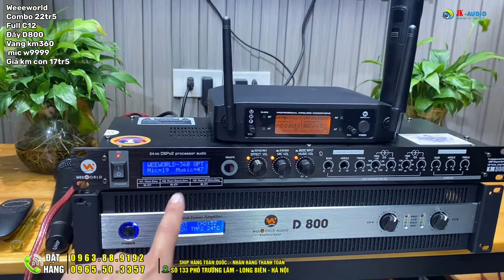Bộ Dàn Giá Rẻ Đáng Mong chờ Loa Full C12 gheps Đẩy D800,Vang Km360 Hay trong tầm giá